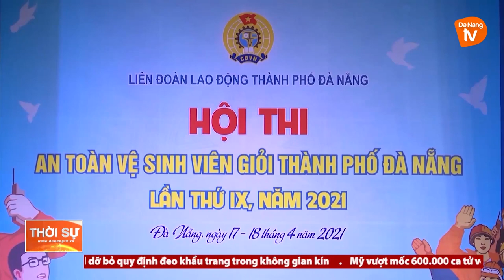LIÊN ĐOÀN LAO ĐỘNG THÀNH PHỐ CHĂM LO ĐỜI SỐNG CHO NGƯỜI LAO ĐỘNG